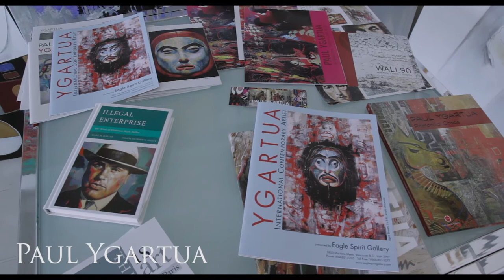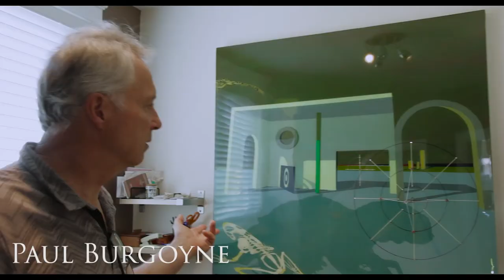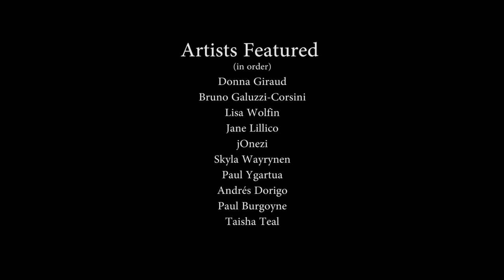Art! Vancouver 2016 artists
Art! Vancouver plays host to a world-class art event in an exceptional waterfront venue, featuring reputable galleries and artists from across Canada and around the world. Building on Vancouver’s rich and thriving arts scene, Art! Vancouver 2016 will be held under the Sails, at the Vancouver Convention Centre East – a stunning and inspirational setting where art enthusiasts and collectors can immerse themselves in a wide array of beautiful artwork.

For four days, May 26 – 29, 2016, Art! Vancouver connects the international arts community under one roof. Here galleries and artists can showcase their works on a prestigious platform, while exposing attendees to a diverse collection of original work.

Video by Ehren McPhee